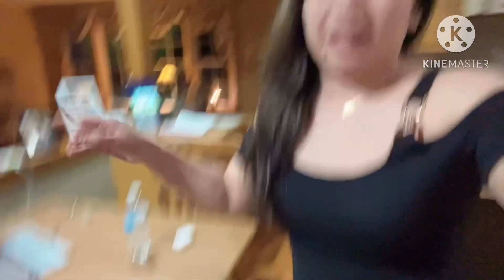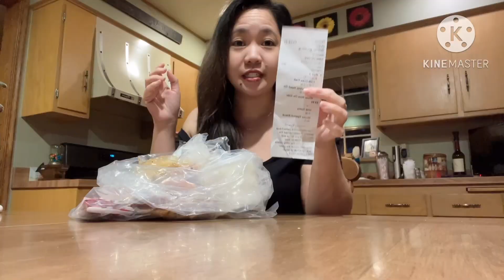HALAGA NG MINUKBANG KO SOBRANG MAHAL/ @JaperSniperOfficial @mrs.japersniper7165 /@JoxMTV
Ang mahal  hahhaa